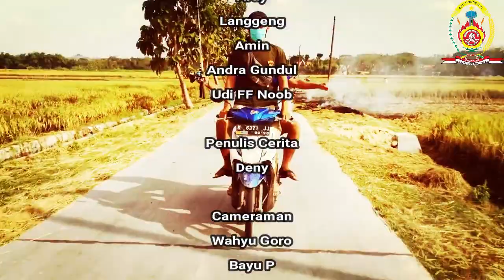Komedi Jawa - balas dendam - Anthung The Series Eps. 7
Assalamualaikum sedulur..akhirnya setelah menggalang dana untuk beli paket internet kami dapat upload episode 7.
Terima kasih telah mendukung kami sampai sejauh ini. Tetap jaga kesehatan, dan jangan lupa bernafas.